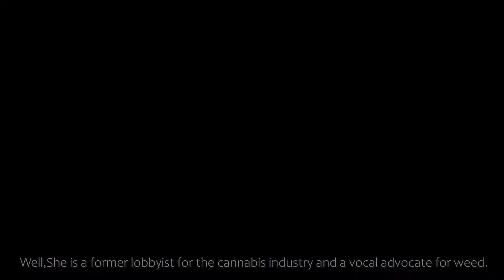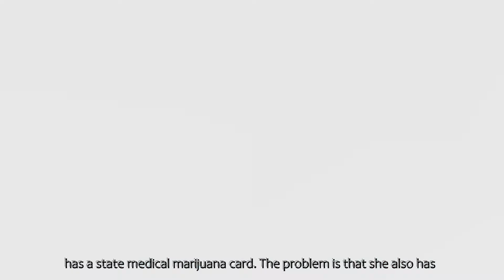Nikki Fried, Weed Laws & Suing the ATF!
Florida’s Agriculture Commissioner, Nikki Fried, is suing the Biden-Harris administration, the ATF, and Attorney General Merrick Garland in court, over Cannabis prohibition on the Federal 4473 form.

0:00 Intro
0:11 Fried v. Biden/ Harris ATF
0:20 Florida Agriculture Commissioner & Concealed Weapon Licensing
0:40 Fried Running for Governor
0:54 Why is Fried Defending Gun Rights Now?
1:34 Preemption Laws In Florida
2:03 The Bottom Line
2:41 Closing